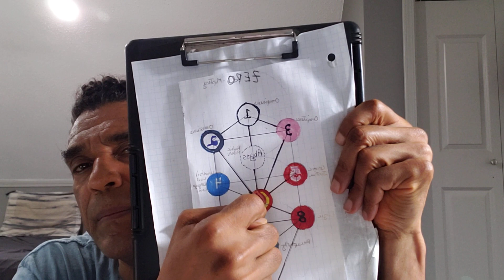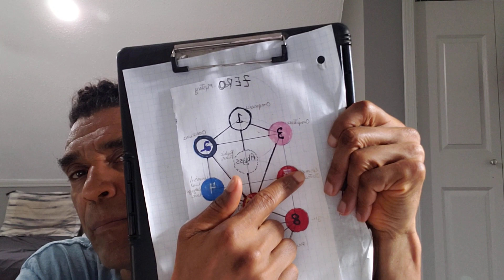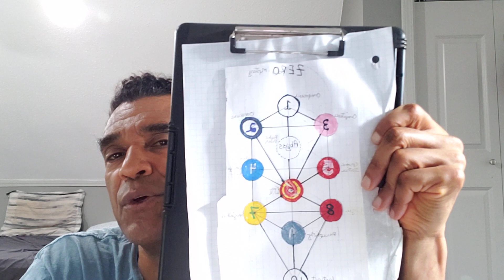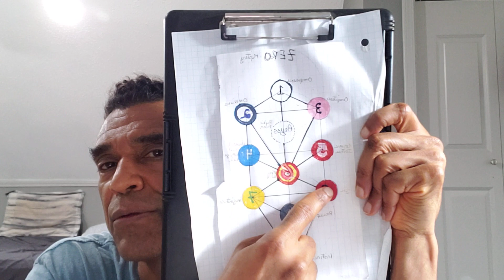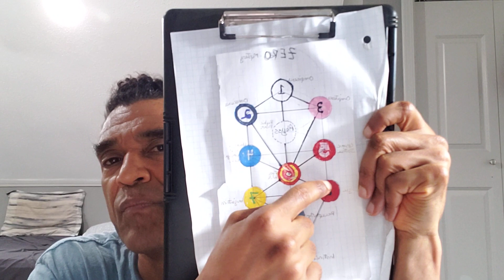Short fractal #63-"conquest of violence" [Thomas Newsome]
Click the link if you would like a free copy of my "Guide to the 144 Fractal Faculties, or Stages, of Life, Spirituality, History, and Cosmology, Annotated: How to Use the Tree of Life to Map Out Our Journey

short fractal #63-"conquest of violence" [Thomas Newsome] this video is one of a series on this channel that tries to cover different introductory aspects of the 12 fruits, or faculties, of the Tree of Life, and my new off-shoot, the 144 stages in life of the MASSTree.
   The murky origins of the Tree and its infamous history is important, but not compared to its future potential. The Tree itself is a map of history, spirituality, cosmology, and life in general, that confers great benefits in its adherents.  It helps us to determine the rules to the game of life, and the answer to the question “who am I?,” our purpose in life.  It outlines the hero's journey, and the creativity process.  The Tree is literally a delicate piece of enlightenment equipment that guides us along the various pathways we encounter on our spiritual awakening.
     We have pursued the Tree of Life as the centerpiece of our educational initiatives, as it helps to identify the problems of the world, and offers us the assurance that every problem has a solution. The Tree gives us a key to success, as archetypal examples of solutions given by the Tree can be applied broadly, to each individual user.  From lofty problems like the meaning of life and the existence of a Creator, to questions as mundane as "for weight loss, what to eat?” or “what can we do to prevent ourselves from being stressed out?” the Tree of Life is there to clarify.
Finally, education is important to me, vitally so, and so I emphasize the Tree because it is literally an educational outfitter that can be used in all phases of education and for all ages of students.
      The wide goal of this channel is about sharing all of my past experience and research into developing a spiritual path for our lives.  I was redpilled, so to speak, way back in about 1992, which caused me to drop my budding legal career (i had just finished law school and, had only been working for a law firm a few months).  I
almost dropped out of society altogether, at least psychologically.  At that time; i didn't know anyone else who felt the same way.  I had no one to turn to, so I did a lot of research into old obscure books, a lot of meditation, and a lot of psychedelics.  Now, I stand on the shoulders of many brave souls who spent their whole lives working on problems, only to die in poverty and obscurity.  I have studied dozens and dozens of tour de force books from authors that no one has ever heard of.  I hope to share these findings on this channel.
    Then, going within, I came up with a plan, or a mission, for my life, that made more sense to me than a legal career, and reflected my own individual nature, rather than being just a cog in the machine.  Needless to say, it has been a long, bumpy ride, but other than fine tuning, I'm still walking the same path 30 years later.
      Most of what I'd like to present on this channel are the incredible findings I've made over that time, including the many mistakes I have made.  I feel like a lot of people could benefit from learning about my experiences, “good” and “bad.”  To start, I have many articles and a short book about my interpretations of the ancient Egyptian Tree of Life and its use on the spiritual path.  Later this channel will also delve into my studies on fitness, nutrition, sacred
geometry, and theory of everything.
      I also intend to focus on my first book, which is a history of two groups of pretty obscure jazz musicians in Chicago in the 1950s and 60s, who have greatly helped me on my journey.  (While I was dropped out of society, I actually went to graduate school and got a Ph.D. in US History, and the book is an adaptation of my dissertation)
       I guess one thing that makes this channel unique is that the things I present are so far out there that few people, even in
spiritual circles, have ever heard of them before.  I am attempting to resurrect so many of my heroes from the dustbin of history---they were too far ahead of their time, but now their time has come. . . .
connect with all my content on this channel